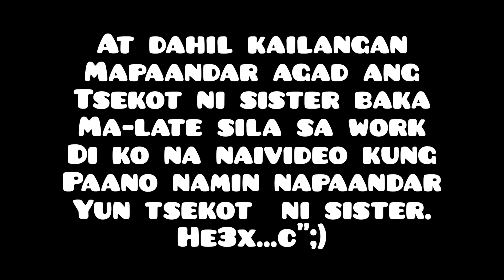The Payout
Sinahan ko si mader sa araw ng kanilang payout sabay video na rin ng mumunting content para sa kaunting kaganapan sa araw ng Senior Citizen Social Pension Payout. Nothing so special or fancy about this video pero sana panoorin Guys! 😊😊😊